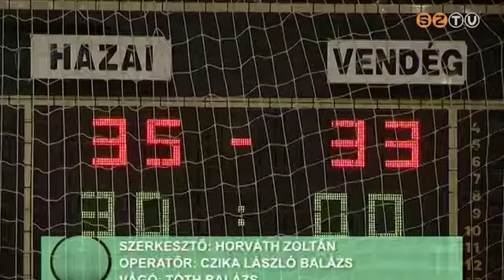Nyolc között a kézisek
Bravúros győzelemmel bejutott a Magyar Kupában a legjobb nyolc közé a Haladás VSE női kézilabdacsapata. A szombathelyiek az NB I-ben szereplő Szeged együttesét verték 35:33-ra a Rohonci úti sportcsarnokban.